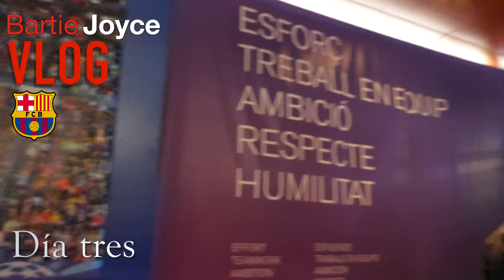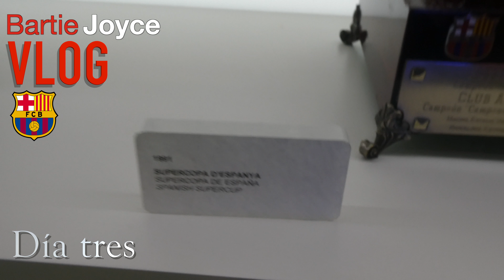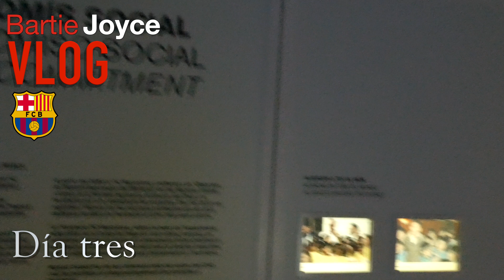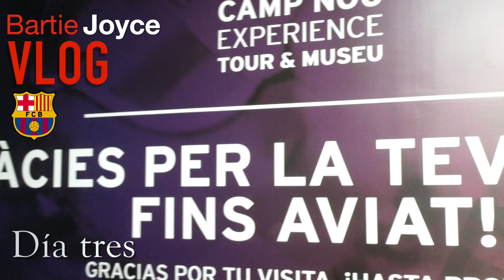Nou Camp Stadium Tour Day 3 Spain Holiday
Welcome to this week's vlog where we go to Barcelona's football ground for part one of my 30th birthday. It was my first time going to the Nou Camp (Camp Nou) and it was totally amazing.

Thumbnail background used under CC license  - Wikipedia - Johannes Falke.

A big thank u to Johannes Falke for allowing me to use the incredible photo of the Barcelona's ground Camp Nou it's very much appreciated

Or, if you’re in the UK, you can donate by text message.  Text “RMHB85” and the amount you’d like to donate to 70070.

For more information about Ronald McDonald House Bristol, please check them out on:

Vlog

Everything

November 30 day challenge

Spanish Salou Vlogs

Whitenoise

Covers

Reaction

Album reviews

Acoustic sessions

RMH Bristol

Live

Busking

Liverpool Vlog

Reaching out to you NEW STUFF

Outtakes & Bloopers

Lyrics

EP Older stuff

Instrumental